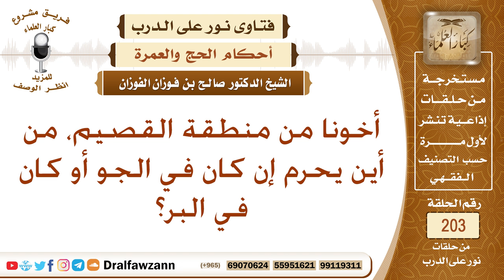ميقات أهل القصيم برا وجوا – الشيخ صالح الفوزان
نص السؤال: أخونا من منطقة القصيم، من أين يحرم إن كان في الجو أو كان في البر؟
السيرة الذاتية :
للاشتراك في قناة الشيخ صالح الفوزان

رئيس الفريق
لمشروع كبار العلماء